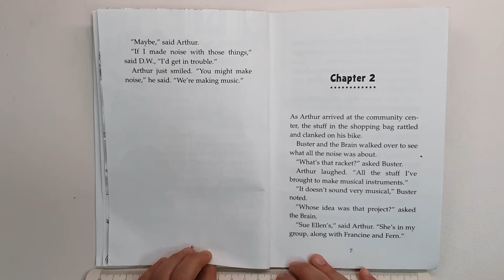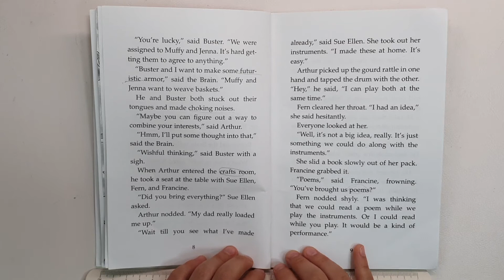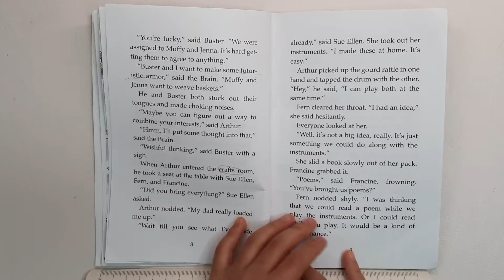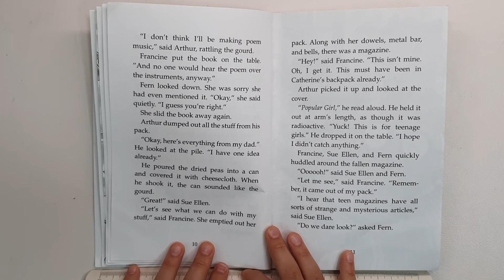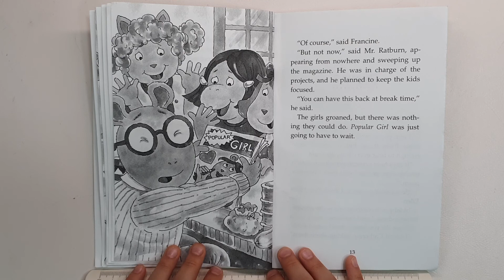Arthur and the popularity test _ Chapter 2